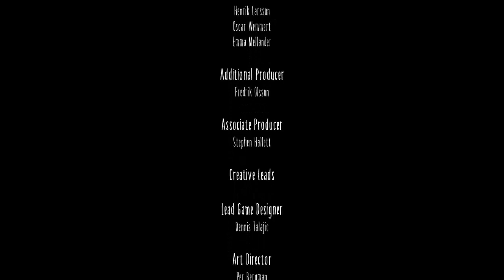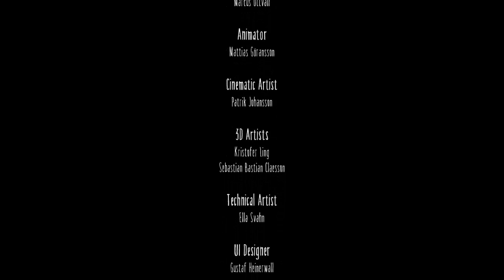MEDUZA | Little Nightmares #6 | KONIEC